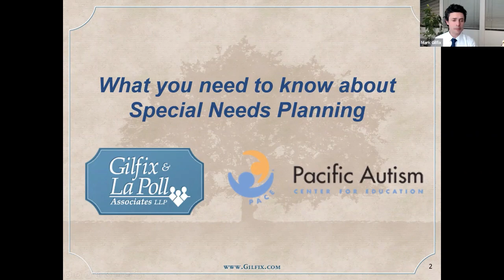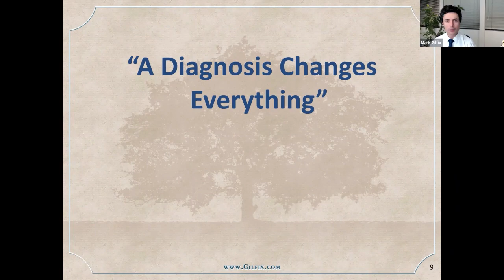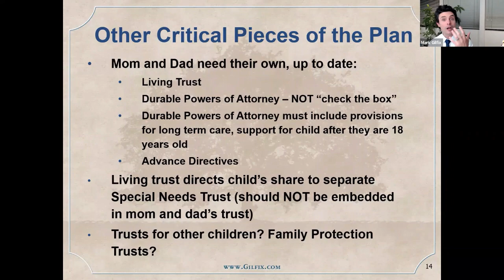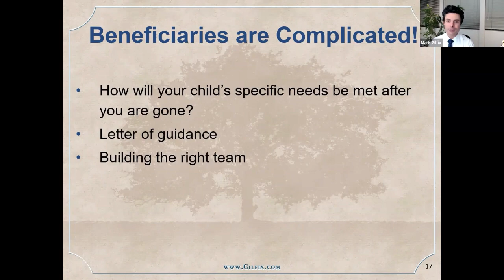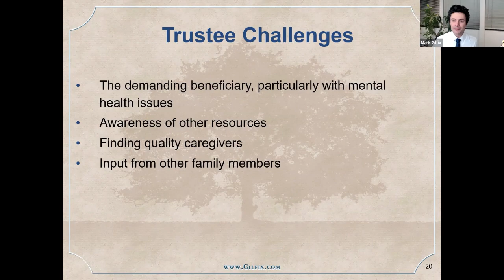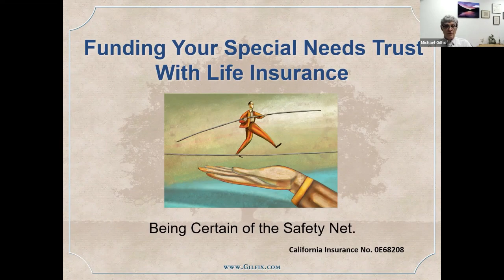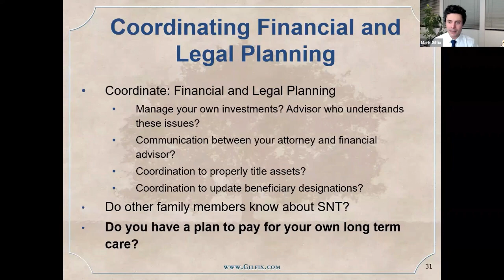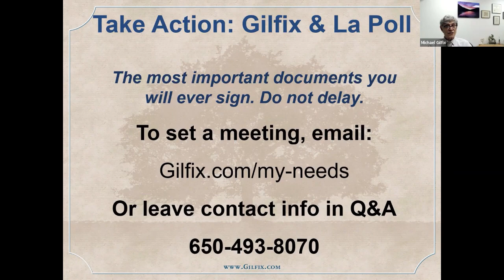What You Need to Know About Special Needs Planning in California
A collaboration with the Pacific Autism Center for Education

In this webinar, estate planning attorneys Michael Gilfix and Mark Gilfix (a proud member of the PACE board of directors) discuss the critical steps of creating a comprehensive special needs estate plan for your child. They cover:
• The critical pieces of a special needs oriented estate plan
• Why a Special Needs Trust may be the most important document you ever create, and how it works
• Key decisions for the structure of a Special Needs Trust
• How to protect and preserve assets to be sure your child has a financial safety net
• Tools to ensure that a trust is properly funded for your child